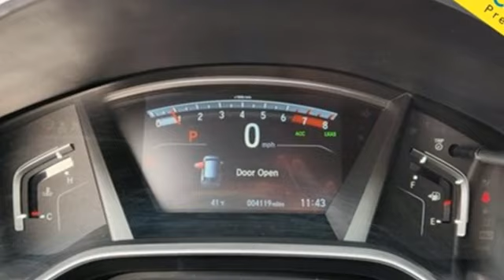Used 2021 Honda CR-V Fredericksburg VA Richmond, VA 23H003 - SOLD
Year: 2021
Make: Honda
Model: CR-V
Trim: Touring
Engine: 1.5L I4 DOHC 16V
Transmission: CVT
Mileage: 4111
Stock #: 23H003
VIN: 2HKRW2H91MH633748
** HONDA SATELLITE-LINKED NAVIGATION SYSTEM ** 9 SPEAKER 330-WATT AM/FM/HD/SIRIUSXM PREMIUM AUDIO ** HEATED/POWER DOOR MIRRORS ** POWER LIFTGATE ** POWER MOONROOF ** EXTERIOR PARKING CAMERA REAR ** REMOTE KEYLESS ENTRY ** brbrbrbrCARFAX One-Owner. Clean CARFAX. Nh-731p 2021 Honda CR-V Touring AWD CVT 1.5L I4 DOHC 16Vbr27/32 City/Highway MPGbrOdometer is 11272 miles below market average!brbrWe make every effort to provide accurate information but please verify options and price with management before purchasing. All vehicles are subject to prior sale. All financing is subject to approved credit. Dealer installed options are additional. Stock photo colors, options and trim levels may vary. Not responsible for typographical errors. Published prices subject to change without notice to correct errors and omissions or in the event of inventory fluctuations. Vehicle offers/prices & internet price quotes valid for 48 hours from initial posting date, subject to change by dealer/manufacturer without notice. Vehicles may be in transit to dealer. Vehicle photos may not match exact vehicle. Please call to confirm availability status. All prices exclude taxes, title, license, and dealer processing fee of $899.00. NHTSA Government 5-Star Safety Ratings are part of the U.S. Department of Transportationa€TMs New Car Assessment Program Model tested with standard side airbags (SAB). **Based on model year EPA mileage ratings. Use for comparison purposes only. Your mileage will vary depending on driving conditions, how you drive and maintain your vehicle, battery pack age/condition, and other factorS.

Address:
60 South Gateway Drive